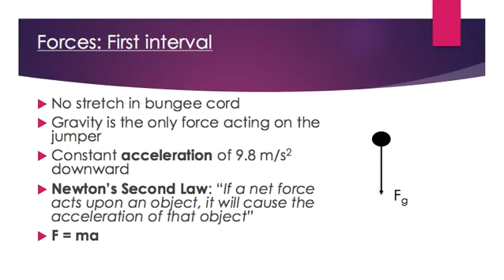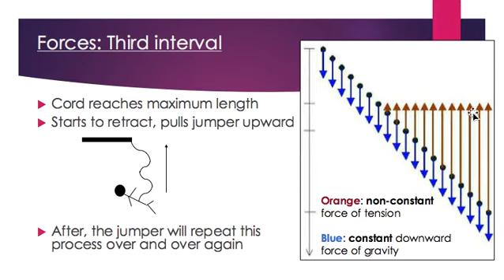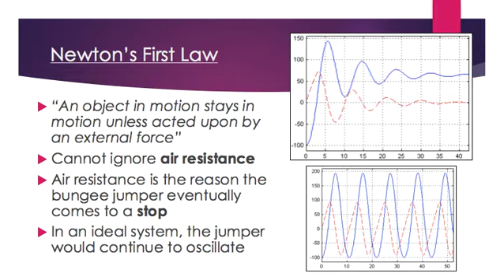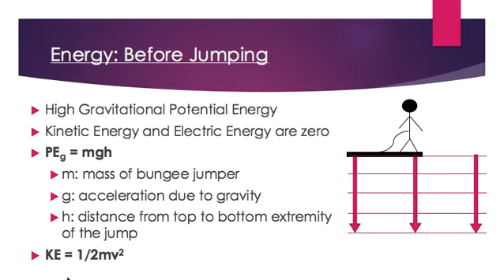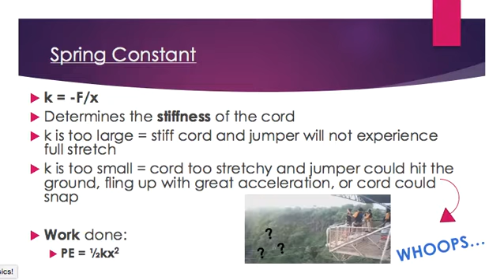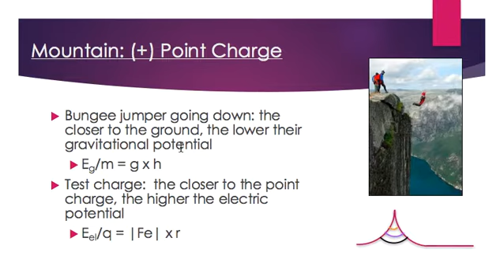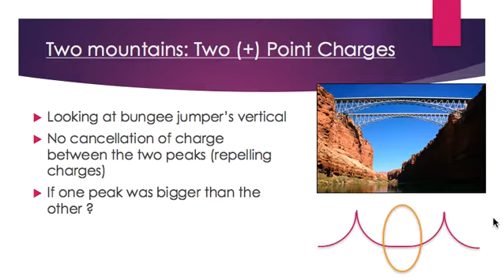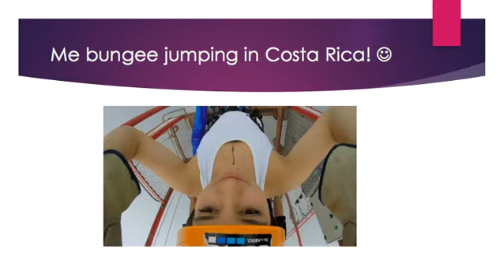The Physics Behind Bungee Jumping